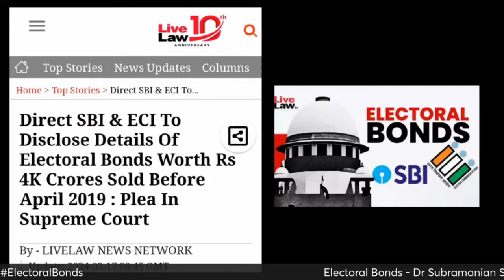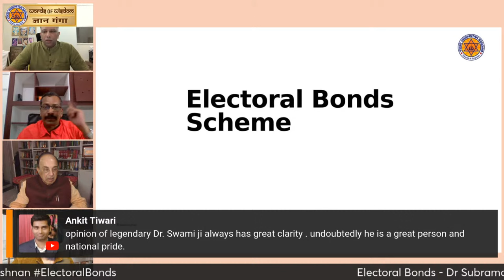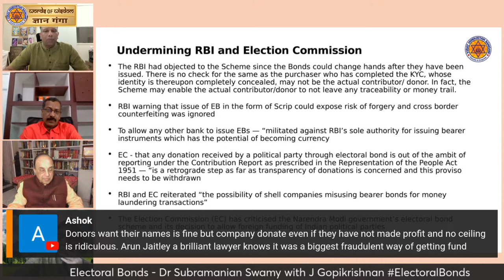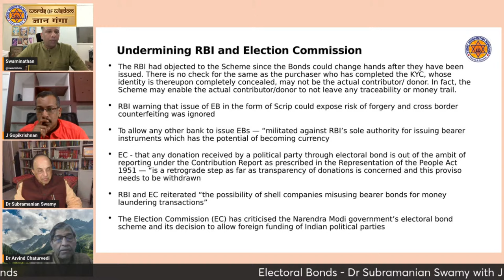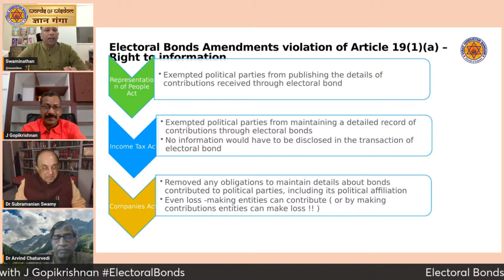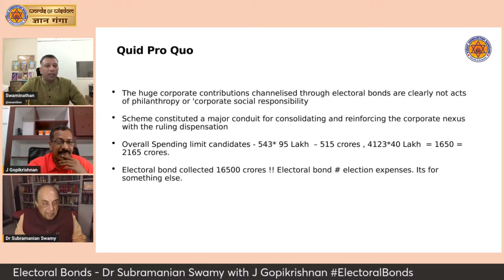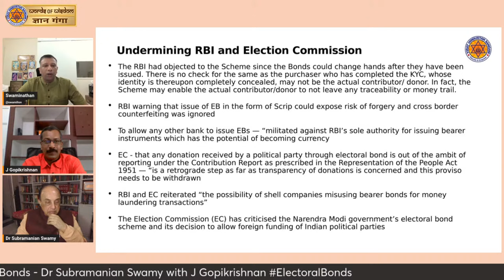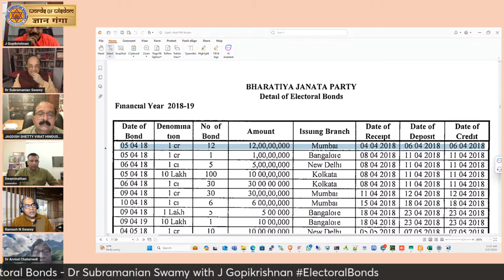Electoral Bonds - Dr Swamy with J Gopikrishnan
Electoral Bonds - Dr Swamy with J Gopikrishnan - Episode 227